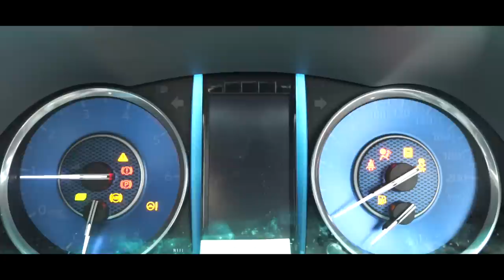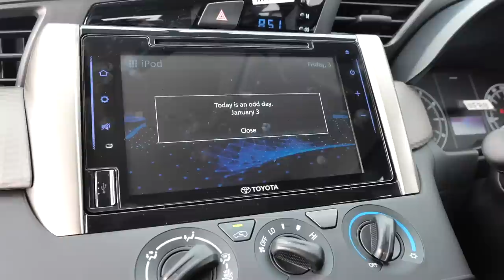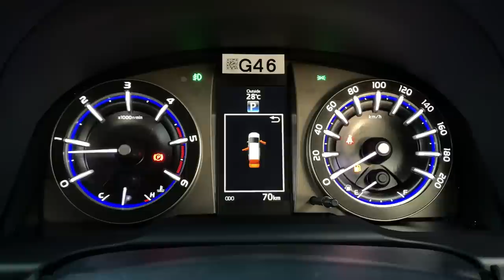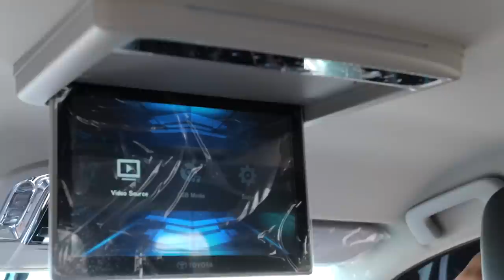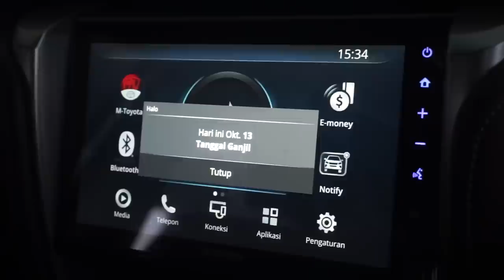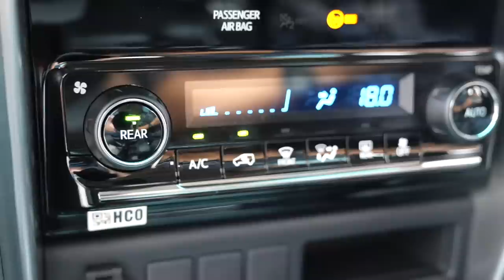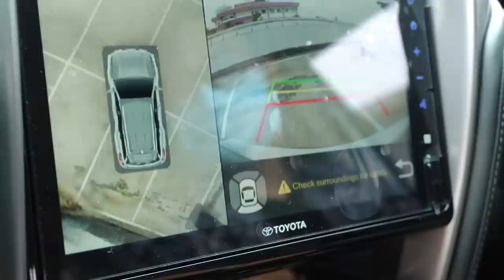CVT Choices #14: NEW TOYOTA KIJANG INNOVA VS NEW TOYOTA FORTUNER | MANA PILIHAN PALING TEPAT?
REVIEWER:
- JASON ANDHIKA SYARIEF
- REZA RFR

Tertarik dengan Kijang Innova Venturer?
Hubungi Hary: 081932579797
Plaza Toyota Green Garden

Tertarik dengan Kijang Innova & Fortuner?
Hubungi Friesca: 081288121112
Toyota Setiajaya Mobilindo Cibubur

CVT Choices:
Segmen ini kami membantu kalian memilih mana yang terbaik. antara dua mobil yang baru saja diluncurkan oleh Toyota, yaitu Toyota New Fortuner atau Toyota New Kijang Innova, mana varian paling baik? mana varian paling value for money?, yuk tonton reviewnya

Directed by:
- Reza RFR

Videographer:
- Reza RFR
- Reiner Karnadi

Editor
- Reza RFR